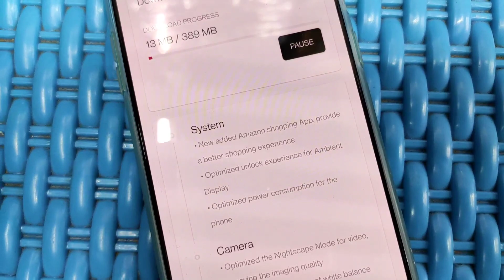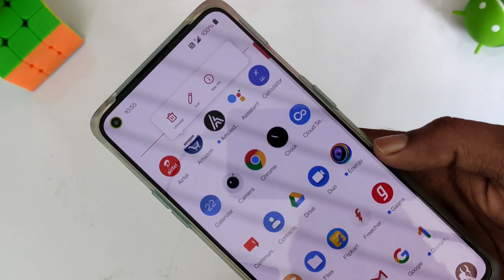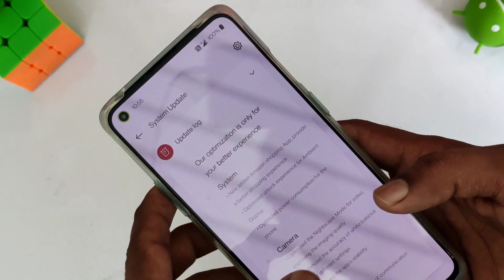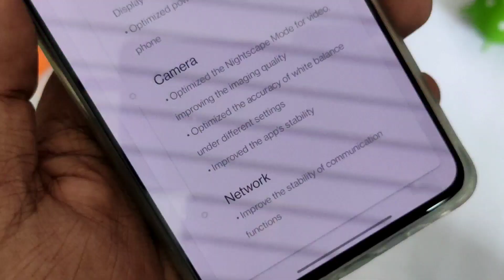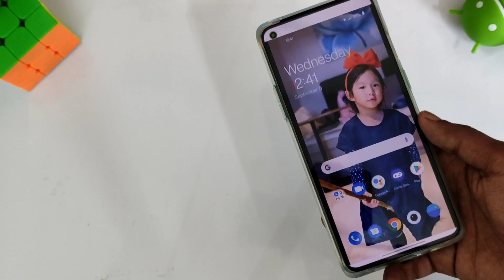OnePlus 8T Update with Latest Oxygen OS 11.0.1, Latest Security Patch & Canvas AOD Mode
Oxygen OS 11.0.1 Update For OnePlus 8T With CANVAS AOD & New Features!
New OnePlus 8T BIG Update! What Changed? [Canvas Display]
OXYGENOS l: How to use OxygenOS 11 Canvas AOD wallpaper feature on OnePlus devices

OnePlus 8 Best & Original Back Cover:
OnePlus 8T Charging Test: